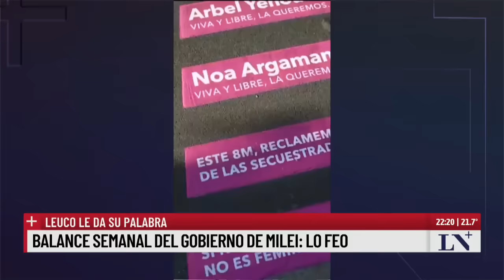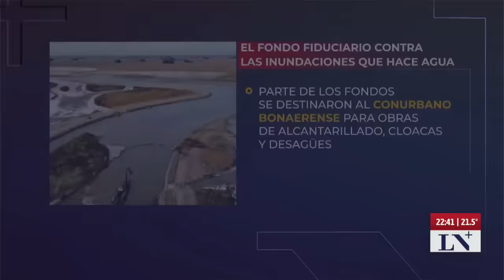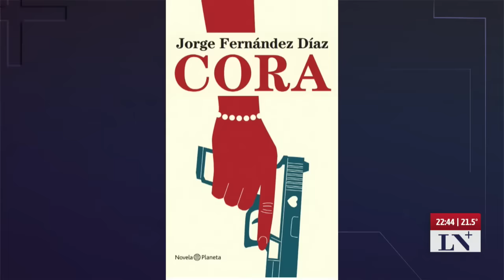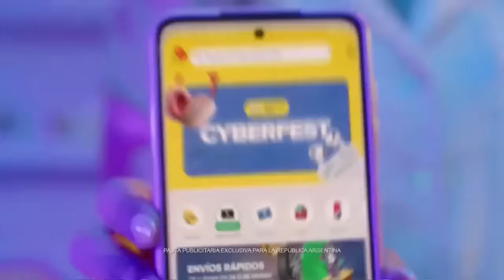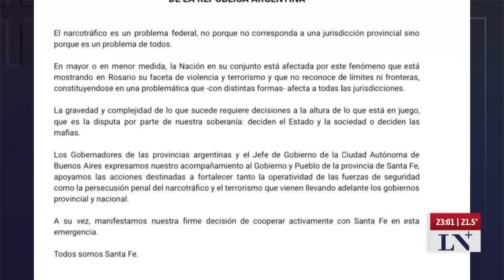El diario de Leuco; programa completo (12/03/2024)